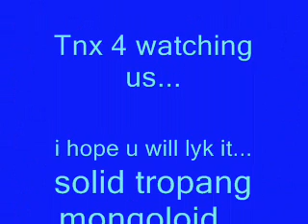tropang mongoloid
awu awu